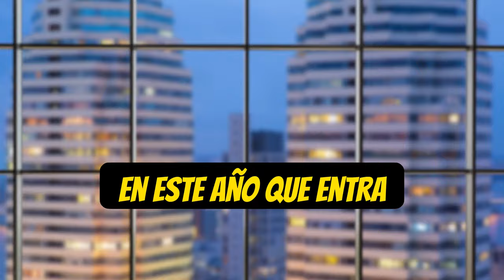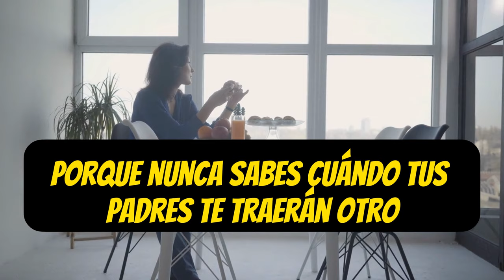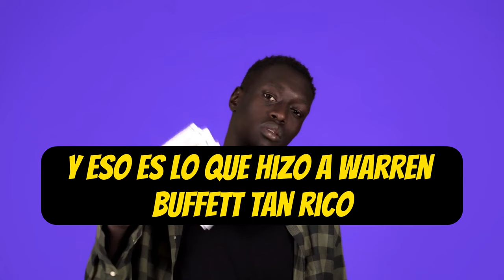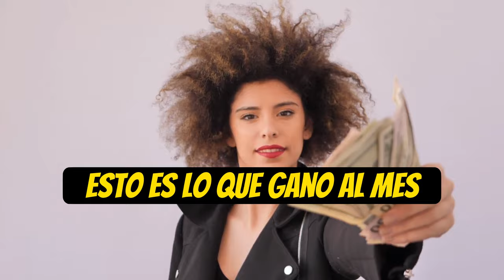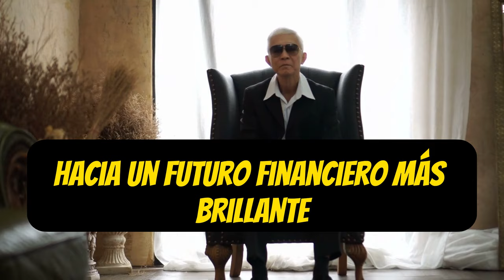Las 4 MEJORES MANERAS Para AHORRAR MUCHO DINERO En TAN SOLO 6 MESES 🤑🤑💲💲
Descubre las 4 MEJORES MANERAS para AHORRAR MUCHO DINERO en tan solo 6 MESES 💲🤑 en este video informativo. Aprenderás estrategias probadas para fortalecer tu salud financiera y alcanzar tus metas económicas en un plazo sorprendentemente corto. No te pierdas estos consejos valiosos que pueden cambiar tu vida.

1)This video has no negative impact on the original works (It would actually be positive for them)
2)This video is also for teaching purposes.
3)It is not transformative in nature.
4)I only used bits and pieces of videos to get the point across where necessary.